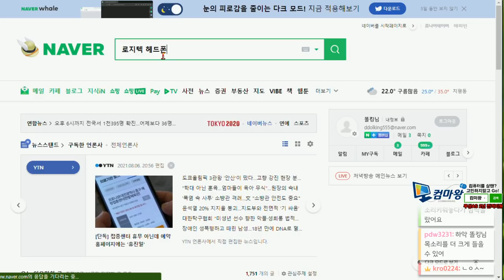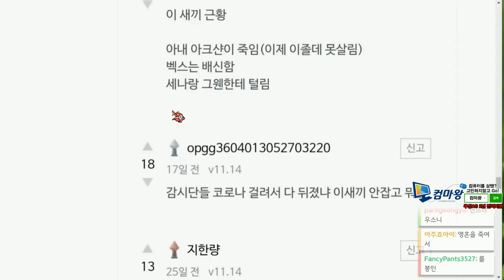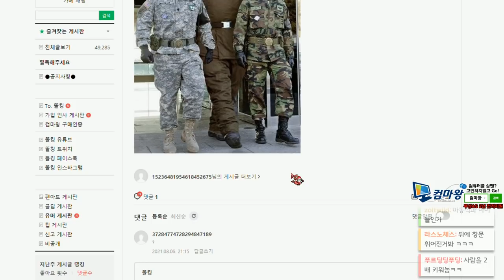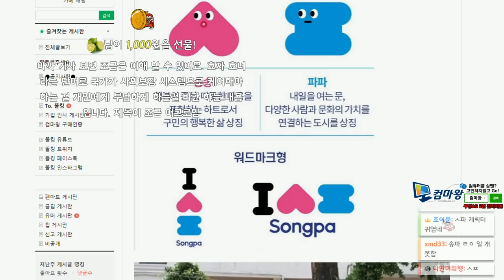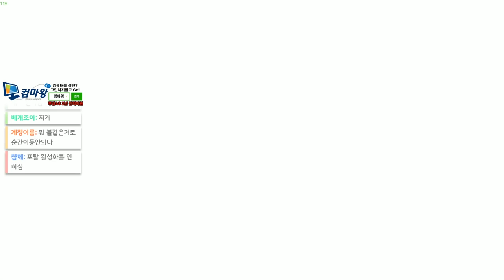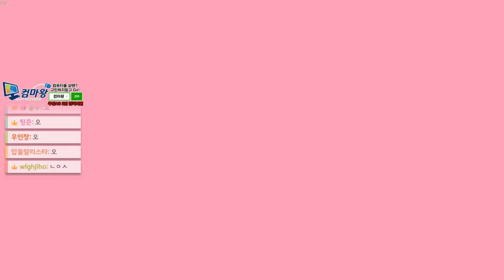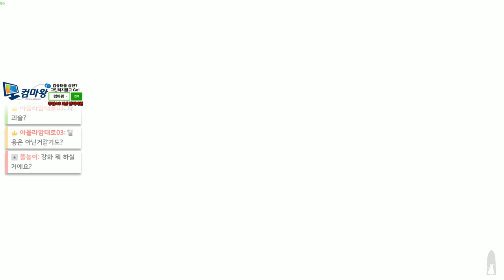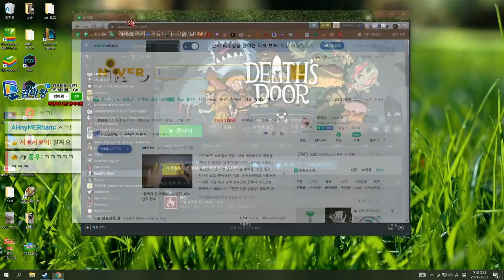2021-08-06 (금) Death's Door - 똘킹 생방송